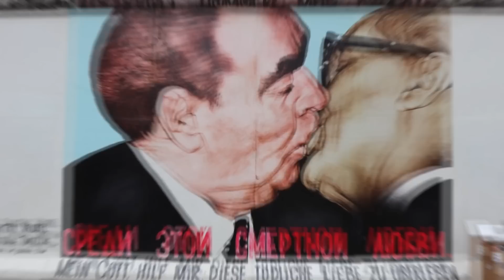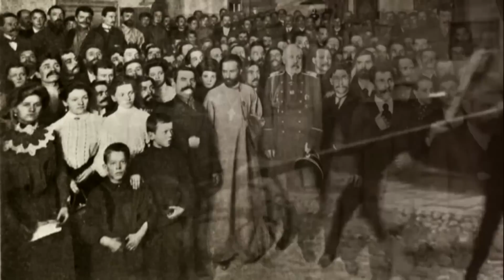російську революцію очолив українець. Життя і смерть попа Гапона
У квітні - річниця загибелі Георгія Аполлоновича Гапона. Це священник, який розпочав революцію у російській імперії 1905 року. Сьогодні історія для дорослих коротко розповідає про його життя та смерть. Адже таємниця його убивства досі не розкрита.